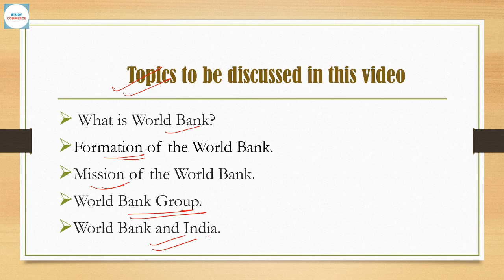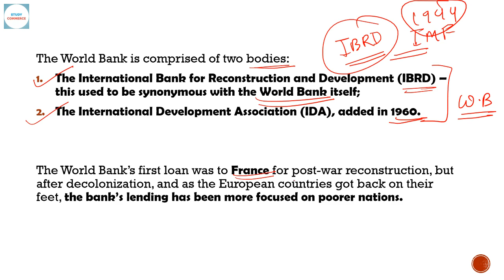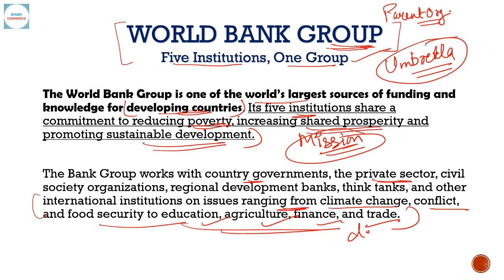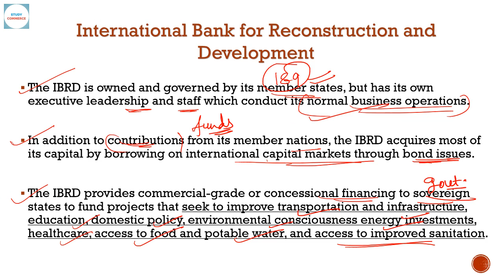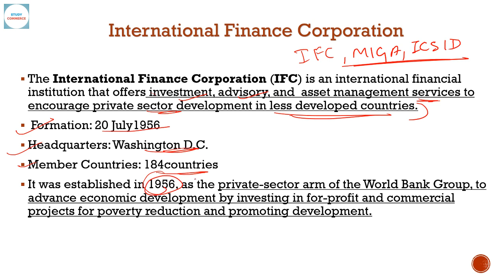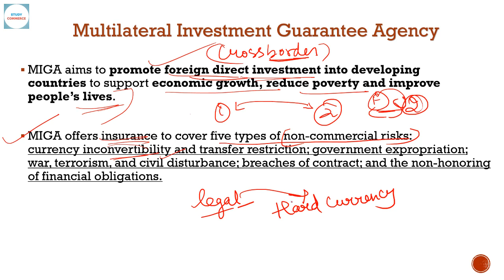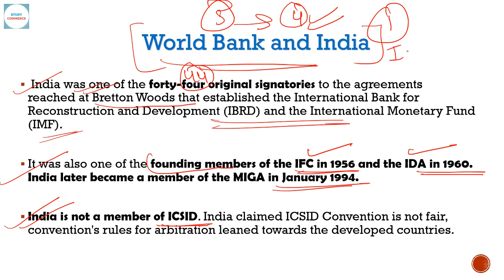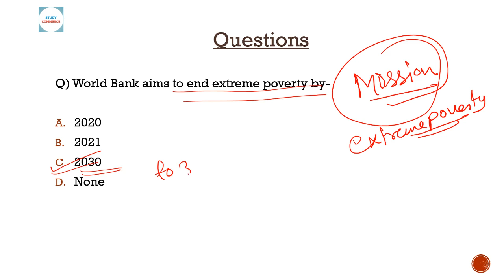World Bank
In this video, I have tried to explain about World Bank and World Bank Group.

Join Telegram to download pdf!

New video is Posted on every Saturday at 7 P.M. :)